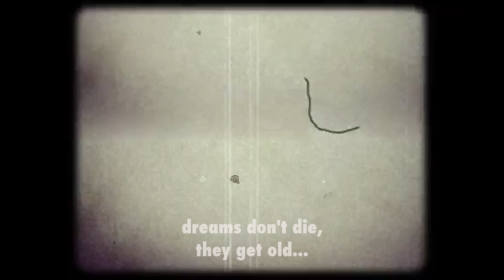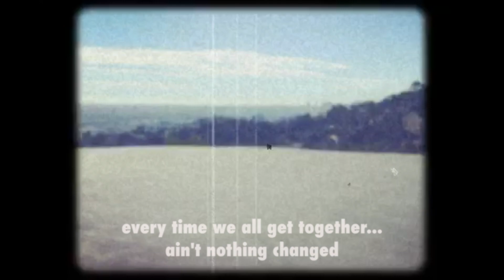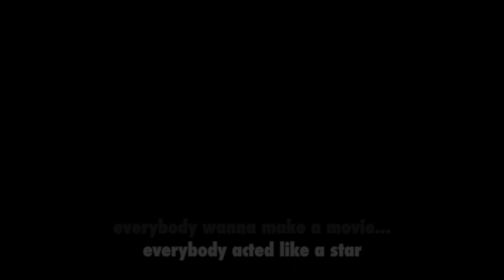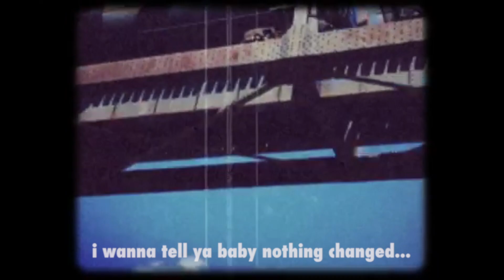The Record Company - The Movie Song (Lyric Video) from All Of This Life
The Movie Song - from The Record Company's 2018 studio album All Of This Life. Directed by Alex Stiff and produced by The Record Company.